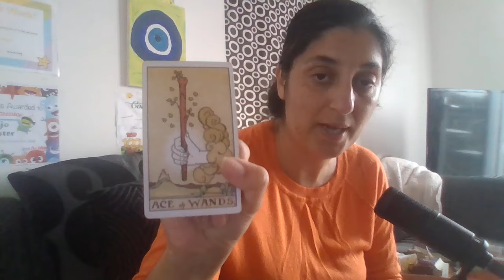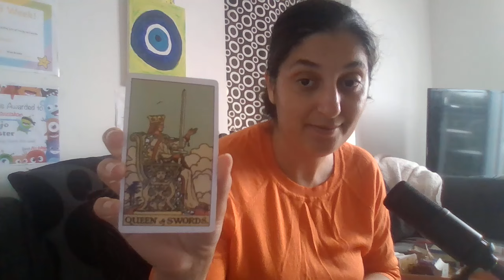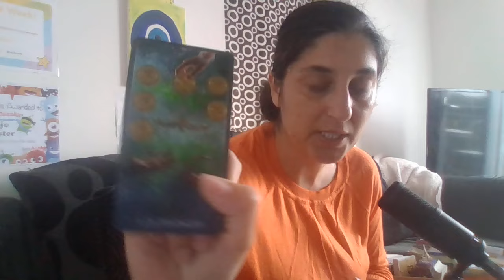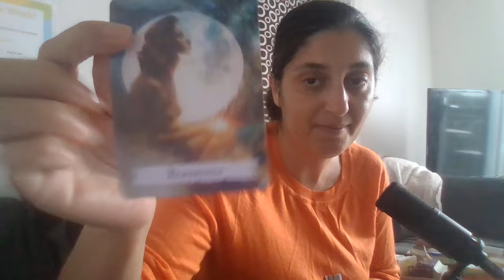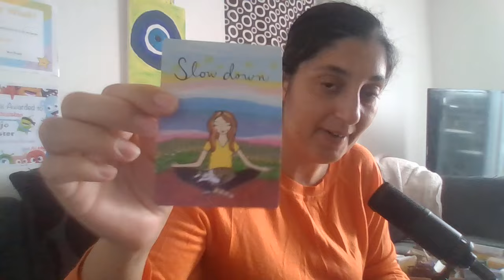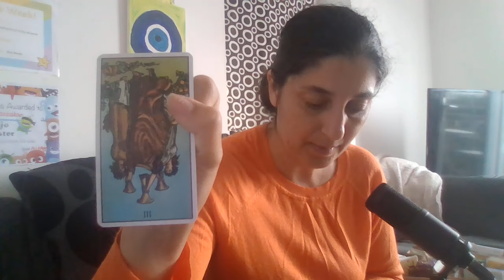🔮 Blizenci Jun 2024🦋 6 kapitola tohto roku ✨